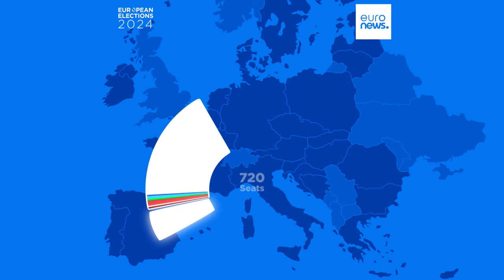Cómo los votantes populistas y soberanistas de la UE podrían girar a la izquierda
Algunos de los grupos actuales difícilmente podrían sobrevivir tal como están, y otros nuevos podrían formarse en función de las nuevas conveniencias y orientaciones políticas, tanto a la izquierda como a la derecha.